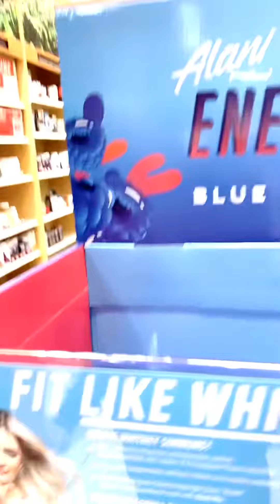Christmas is big Love to all man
A wonderful day of giving